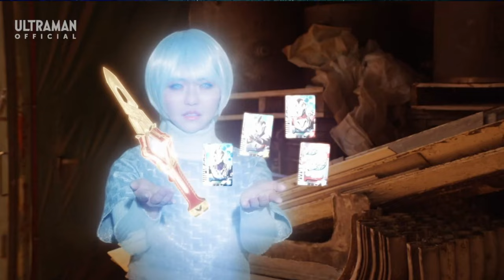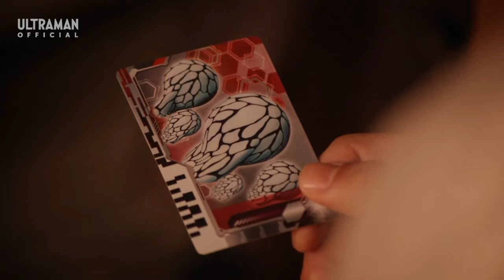BAHAS ULTRAMAN DECKER EPISODE 7 - BAHASA INDONESIA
video kali ini om uzo mau bahas episode 7 ultraman decker
mulai dari alur cerita hingga referensi dan easter egg yang ada di episode ini